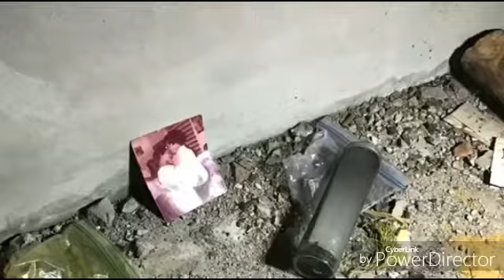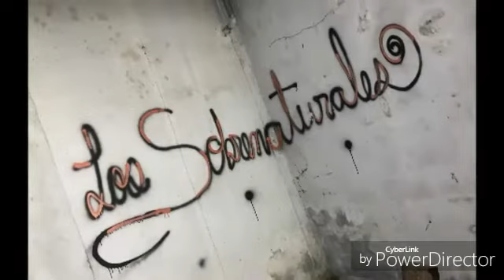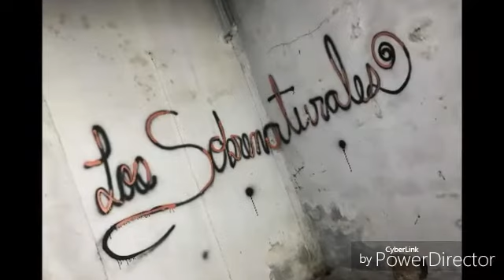EL HOTEL INTERCONTINENTAL DE PONCE. INVESTIGACIÓN LOS SOBRENATURALES.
Equipo los sobrenaturales enfrentados a una fuerte realidad: el contradictorio y enigmático hotel Intercontinental de Ponce. Evidencias y Hechos; una película sin fines de lucro lograda por la experiencia grupal y basada en hechos reales.